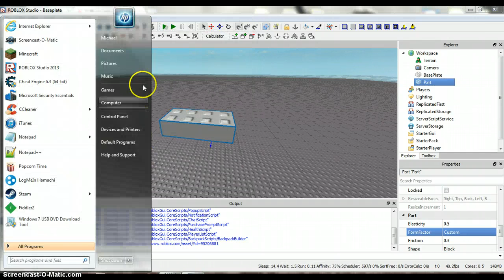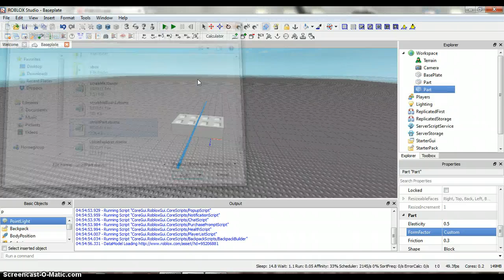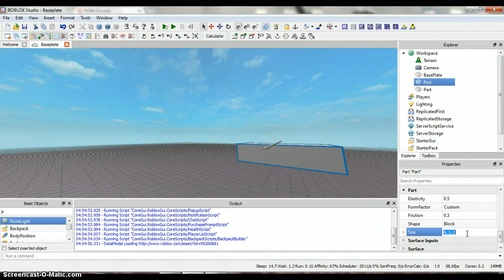Roblox how to make a part smaller than 0.2 x 0.2 x 0.2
asasa